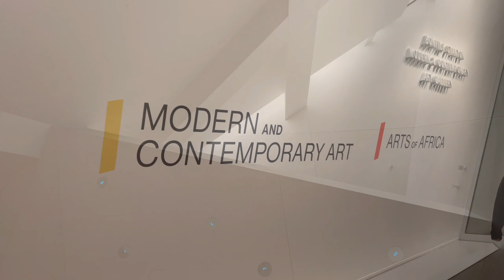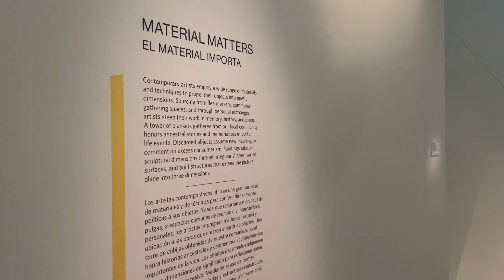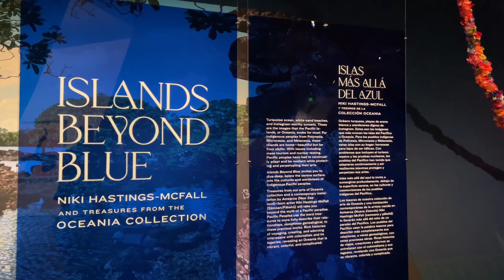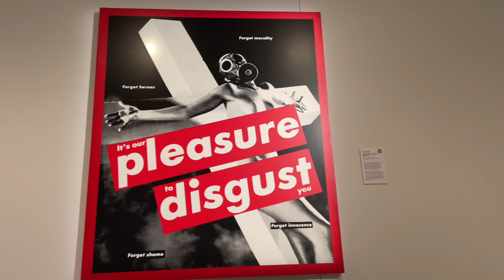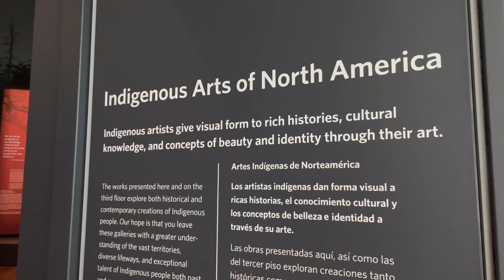Step Inside The Denver Art Museum: Walking Tour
Join me on an enchanting journey through the captivating world of art as I take you on a leisurely stroll through the Denver Art Museum.